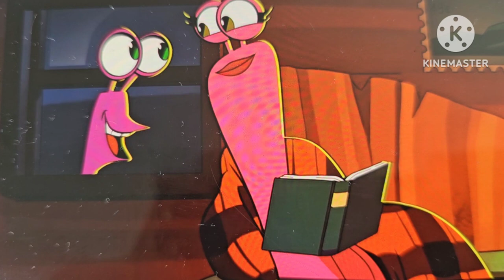Unusual Age: The Meltdown part 17 Balancing Act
Our heroes have to balance themselves on unstable rocks.
Cast:
Toothless (How to train your Dragon) as Scrat
Various Animals as Prehistoric Animals
Rabid Animals as Piranhas
Milo (Fish Hooks) as Sid
Deb (Finding Nemo) as Rose
Foxy (Five Nights At Freddy's) as Manny
Smoove Move (Turbo) as Diego
Alex (Madagascar) as Fast Tony
Verne (Over the hedge) as Stu
Scar (The lion king) as The Lone Gunslinger
Screech and Thug (The Land Before Time) as Cretaceous and Maelstrom
Bear (Masha and the Bear) as Cholly
Reddy the Macaw (My Oc) and Blu (Rio) as Crash and Eddie
Mangle (Five Nights At Freddy's) as Ellie